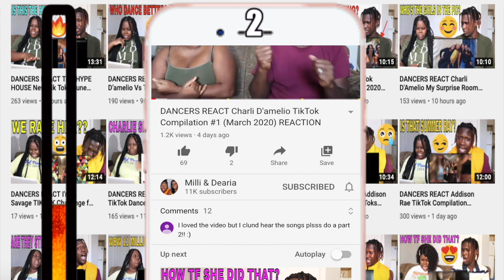DANCERS REACT THE HYPE HOUSE BAECATION IN THE BAHAMAS PART 2 REACTION